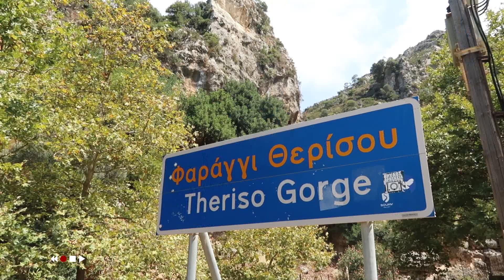Bassie en Adriaan locaties #6 / Santorini, de kloof & Lindos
Klik klak klik klak klik klas, het is Dimitri de Ezel die elke dag op Santorini de steile berg op gaat. 31 Jaar na de opnames van Bassie en Adriaan en de Verzonken Stad bezoek ik de opnamelocaties uit deze serie.
Ik bezoek Santorini, volgens velen het mooiste eiland van Griekenland. Hier is het pad te vinden waar het lied over Dimitri de Ezel is opgenomen.
Op Kreta reis ik naar Agia Marina en de kloof waar de scenes zijn opgenomen waarin Bassie en Adriaan ontsnappen uit de bus van de boeven. Hier is ook de locatie te vinden waar Bassie en Adriaan zich achter een rots verstoppen en de plek waar ze uit de kloof komen en opnieuw door de boeven worden gevangengenomen.

Ik bezoek het stadje Lindos, waar de boeven de bank willen overvallen. Het is een groot doolhof maar wel heel mooi. Maar er klopt iets niet hier…